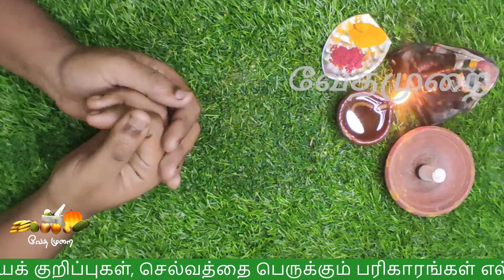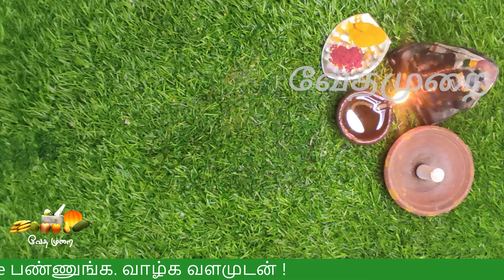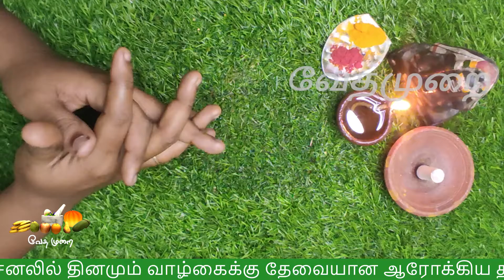8 ஆன்மிக சாஸ்திர தகவல்கள் பெண்கள் செய்தால் சுபமங்கல்யம் உண்டாகும்|aanmeega tips for ladies|aanmeegam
8 ஆன்மிக சாஸ்திர தகவல்கள் பெண்கள் செய்தால் சுபமங்கல்யம் உண்டாகும்
aanmeega tips for ladies
aanmeegam